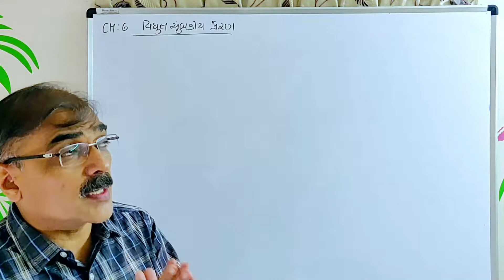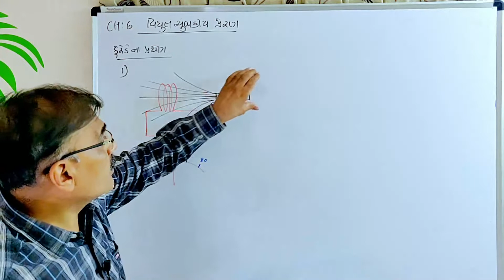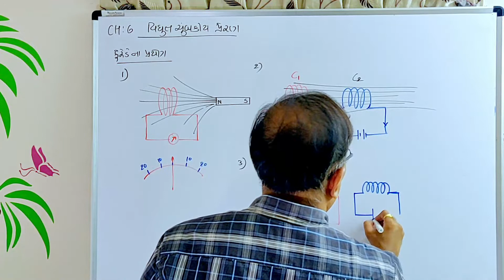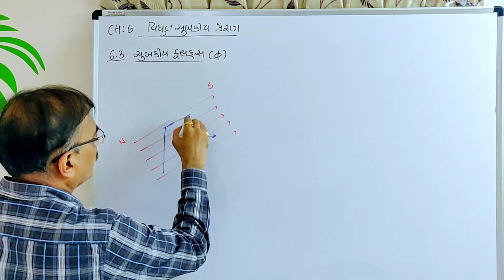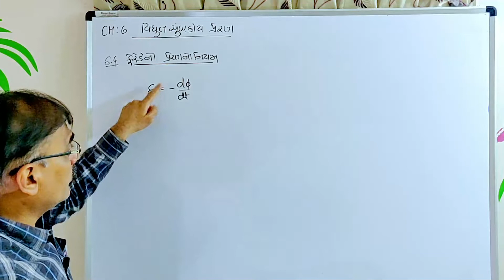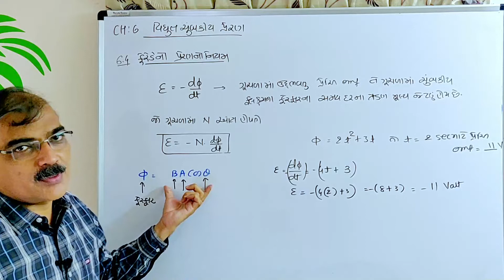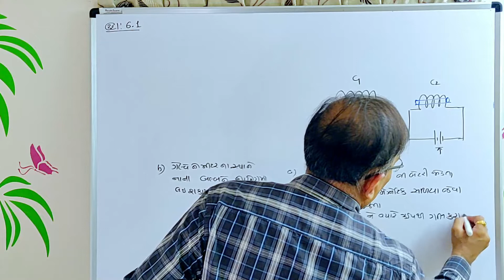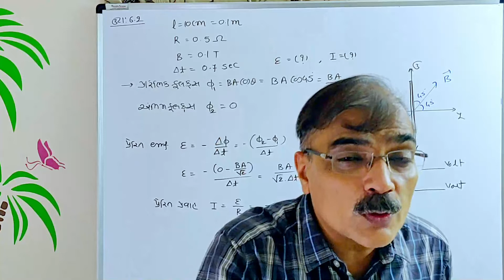12TH PHYSICS || CHAPTER 6 || THE EXPERIMENTS OF FARADAY AND HENRY || GUJARATI MEDIUM